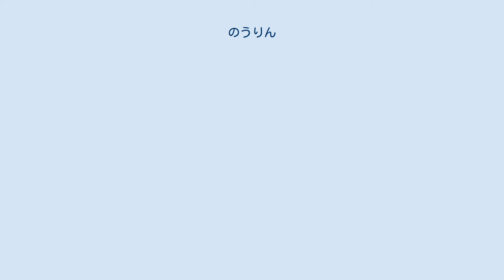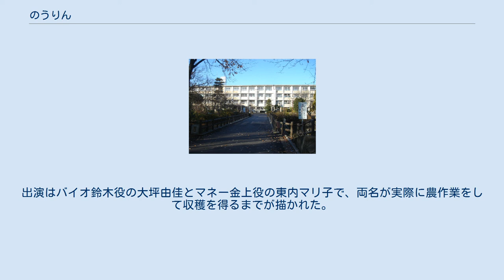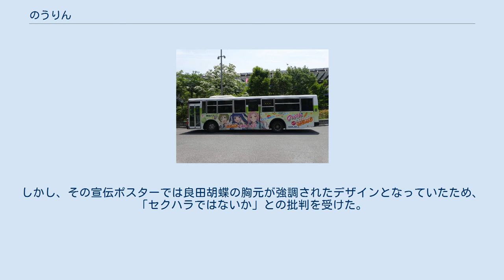のうりん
「のうりん」のキャラクターをラッピングした路線バス（JR岐阜駅前バスターミナルにて撮影） 『のうりん』は、白鳥士郎による日本のライトノベル。
イラストは切符が担当している。
GA文庫（SBクリエイティブ〈旧・ソフトバンク クリエイティブ〉）より、2011年8月から既刊13巻（2016年10月現在）が刊行されている。
 農業高校を舞台に、農業に青春をかける農業高校生たちの日常を描く。
作品のジャンルは「農業系学園ラブコメディー」。
内容はギャグが中心で、多くのパロディや下ネタを含んでいる。
その一方で、現代日本の農業の問題点も取り上げられている。
 「みんなで選ぶベストラノベ2011」コメディ部門第1位。
第一回ラノベ好き書店員大賞1位受賞。
2015年9月時点でシリーズ累計発行部数は100万部を突破している。
 2012年には『ヤングガンガン』にて漫画版の連載が開始され、ドラマCDが発売された。
2013年3月にテレビアニメ化が発表され、2014年1月より3月まで放送された。
詳細は#テレビアニメを参照。
 岐阜県立田茂農林高等学校、通称「のうりん」の生産科学科2年A組栽培専攻に所属する畑耕作は、アイドルの草壁ゆかに熱を上げるちょっぴりアイドルオタク。
同じく2年A組の栽培専攻に所属する世話焼き幼馴染・中沢農、頼れる親友の眼鏡美少年・過真鳥継、同じく2年A組だが畜産専攻の巨乳少女・良田胡蝶らとともに、明日の日本農業を担うべく騒々しい高校生活を送っていた。
 そんなある日、「超人気アイドル草壁ゆか、電撃引退！」の報に衝撃を受け、耕作は寮の自室に引きこもってしまう。
同じく寮生の農と継に引かれて教室まで来ると、担任のアラフォー独身女教師・戸次菜摘が転校生を連れてくる。
その転校生は、ゆかにそっくりな美少女・木下林檎だった。
 声の項はドラマCD版・テレビアニメ版同一のもの。
また、英語版声優はFunimationから発売された北米版BD収録のもの。
 主要人物 四天農 田茂農林の2年のA - F組の学級委員で、それぞれのクラスを代表する俊英5人。
四天農なのに何故か5人とツッコミが入れられている。
 先代四天農 耕作らの1学年上の生徒たち。
その構成は胡蝶ら四天農と同じく女性3人に男性2人。
やはり四天農なのに5人。
何故か5人中4人が「渡辺」姓であり、紛らわしい。
そのため、圧倒的な実力がありながら、早々に後輩に四天農の座を譲ることになった。
生徒会長でもある各務原を除き、出番はほとんどない。
 その他の生徒など 教職員 岐阜県立田茂農林高等学校のモデルになった岐阜県立加茂農林高等学校。
後述のテレビアニメ版でも使用されている。
 2014年1月から同年3月にかけて放送された。
 アニメ化に際しては舞台のモデルとなった岐阜県美濃加茂市が市長・藤井浩人の応援メッセージ動画を配信し、第1話の「宇宙最速上映会」も2013年12月21日に同市で開催された。
また、同市はエンディングにおいて製作協力としてクレジットされている。
先行上映はアニメイト名古屋店・岐阜店でも同月23日に行われている。
 キャストは2012年発売のドラマCDからの続投となる。
 2015年11月4日には、美濃加茂市観光協会とのコラボレーションの一画として制作されたスタンプラリーの告知ポスターがJR美濃太田駅に貼り出されたが、胡蝶の胸元を強調した絵柄がセクハラだという批判がTwitter上で殺到したため、11月29日に撤去、12月7日には新たなポスターを掲載した。
 『のうりんてぃーびぃー』のタイトルで、2013年7月より2014年4月までニコニコチャンネルにて配信された。
全12回。
出演はバイオ鈴木役の大坪由佳とマネー金上役の東内マリ子で、両名が実際に農作業をして収穫を得るまでが描かれた。
 『TNRちゃんねる のうりんレディオ!!』のタイトルで、2014年1月10日から3月28日までニコニコチャンネルとアニメイトTVにて配信された。
隔週金曜更新。
出演は畑耕作役の浅沼晋太郎。
 2015年、岐阜県の美濃加茂市観光協会がのうりんとコラボしたスタンプラリー「みのかもまるっとスタンプラリー2015」を実施した。
しかし、その宣伝ポスターでは良田胡蝶の胸元が強調されたデザインとなっていたため、「セクハラではないか」...